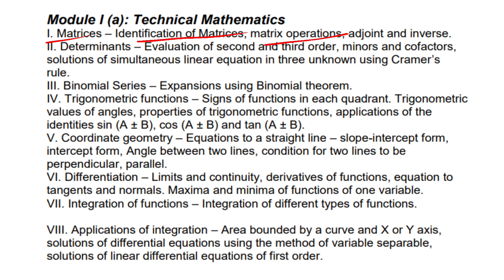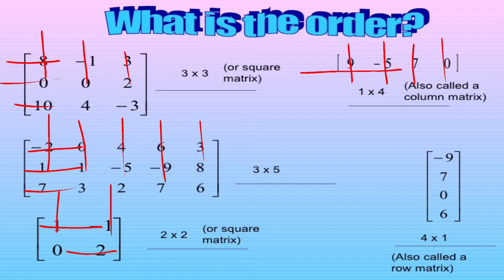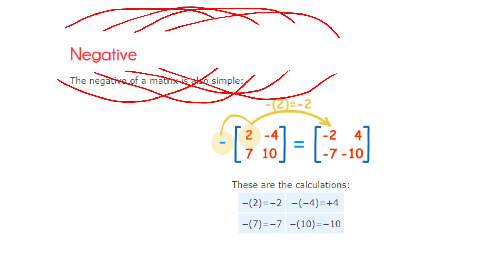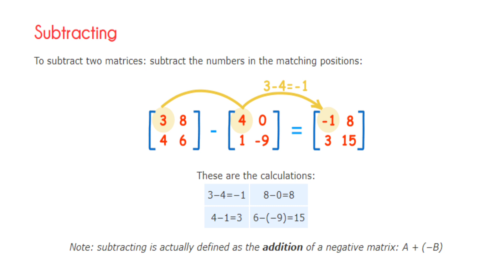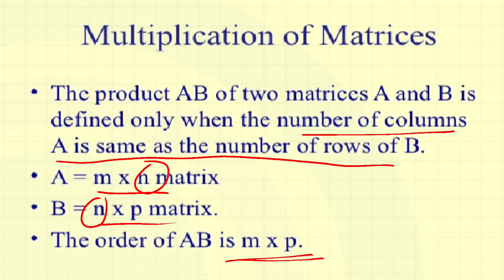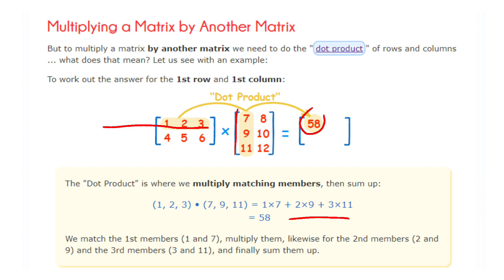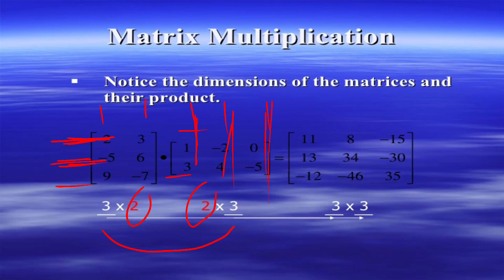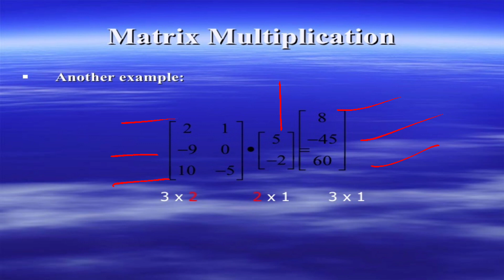Matrix operation for Lecturer in Polytechnics | Technical Mathematics part 2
Technical Mathematics
Matrix operations
Matrix (Part 2) to help you prepare for all Technical Competitive Exams like Kerala PSC Polytechnic Lecturer in Electronics, SSC JE, RRB JE, UPSC, IES.
 Are you ready to crack Kerala PSC exam for Polytechnic Lecturer in Electronics?
Lecturer in Electronics (Govt. Polytechnic Colleges) (Cat No. 19/2019) syllabus